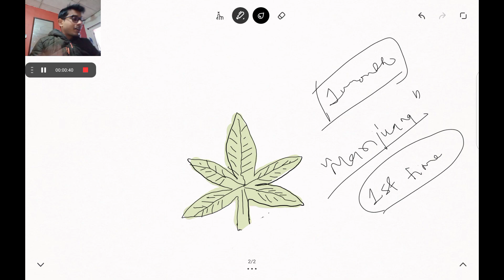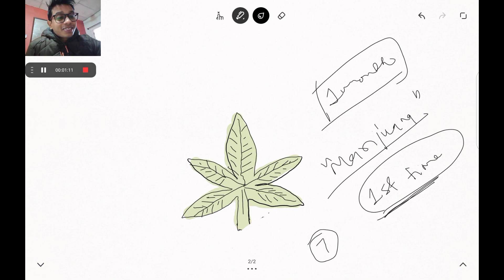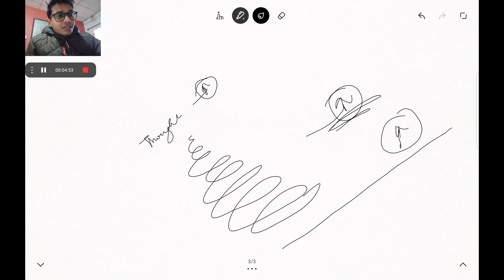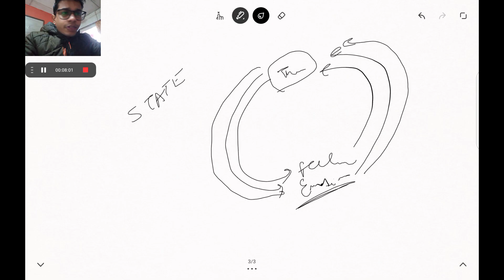Secret I got after taking MARIJUANA 3 times a day for 1 month | Greatest Secret Revealed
Back in 2020 I had a bad trip while taking marijuana, this was my first time then after few weeks I thought what did happened with me so just to know and to experiment about our neuroscience, our thought process I did this experiment of taking three times marijuana everyday for complete one month and I got a greatest secret of this universe, spirituality and our consciousness.